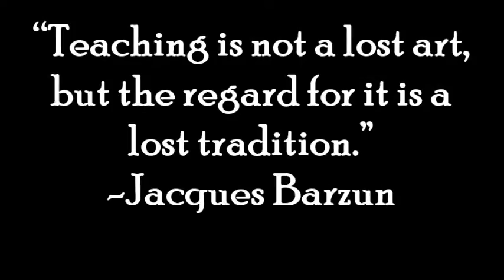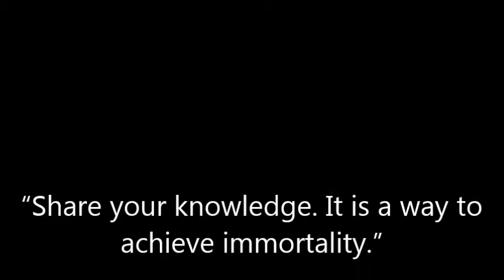A tribute to teachers Courtesy SEVA ENGLISH MEDIUM SCHOOL TIKABALI KANDHAMAL